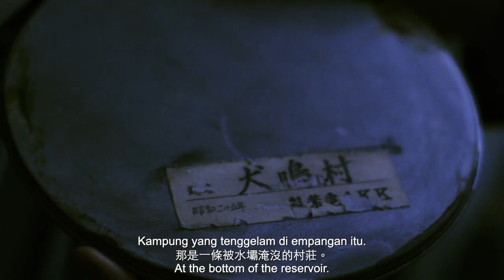Howling Village《犬鸣村》- Malaysia Official Trailer | In Cinemas 26 March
「Inunaki Village」 located in Fukuoka Prefecture, is also known as Howling Village.
Kanae Morita is a psychiatrist who possesses six senses. Unfortunately, her sixth sense brings forth constant pain and suffering.One day, her elder brother - Yuma Morita and his girlfriend - Akina Nishida visit 「Inunaki」 as a challenge. They end up getting almost killed by creatures from another dimension and subsequently, Akina goes insane. Yuma consults Kanae to find out what actually transpired. However, Akina commits suicide shortly after.To discover the truth of his girlfriend’s shocking death, Yuma returns to the village with a few of his friends. Then, Yuma goes missing and his friends face their fate nearby. Visitors usually never make it out of this forbidden place alive.What used to be the village now stands empty because of the dam construction. Kanae starts to realize that her ancestors happen to be the main reason for all the bizarre incidents occurring around her and her father seems to know the story behind it. A mysterious man who makes occasional appearances becomes the key to the answers behind all these.The curse of Howling Village has only started...

《犬鳴村》講述臨床心理醫生 - 森田奏（三吉彩花 飾）因自小可以看見亡靈，讓她痛苦不堪。某日，森田奏的哥哥 - 森田悠真（坂東龍汰 飾）及其女友 - 西田明菜 （大谷凜香 飾）出於好奇，竟闖入日本最邪惡的靈異禁地 -「犬鳴村」探險。在空無一人的村內，怪事卻接種發生；兩人雖然成功逃出「犬鳴村」，卻在隨後惹來殺身之禍，而西田明菜更是在之後自縊身亡。
為了查明女友自殺的真相，森田悠真決定聯同幾個朋友再度回到「犬鳴村」查個究竟。孰料，森田悠真最終也在村內神秘失蹤，而他的朋友也在「犬鳴村」附近離奇遇害。森田奏為了拯救其哥哥，勇敢抵住內心的恐懼，踏入村內尋人。當她意識可以求助一神秘人時，埋伏在「犬鳴村」的詛咒早已侵開，讓她身陷極為險峻的處境之中。